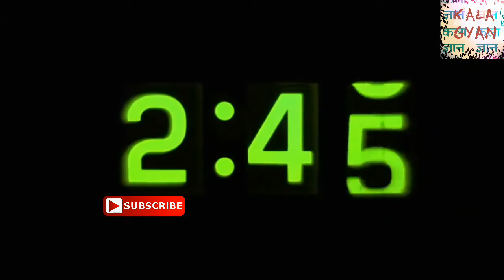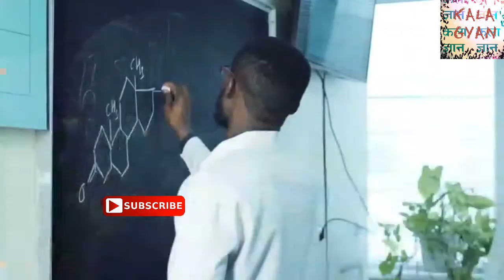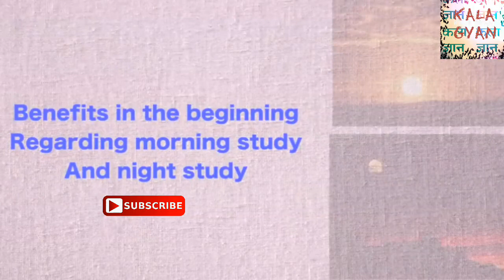topper student किस time पढ़ते हैं day or night//Better time to study day or night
Dosto aaj ki is video mein hum baat karne wale hai ki study ka sahi  time konsa hai day or night
Keep watching
 keep learning